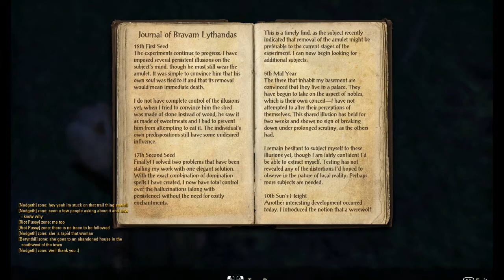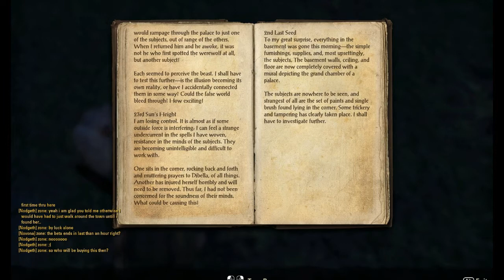The Elder Scrolls Online [BETA] HD - Seeking Safe Passage {Ep.6}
Character Name: Nexlemav

Donations are welcome (Proceeds for providing better quality video's, newer game experiences, and channel upgrades)